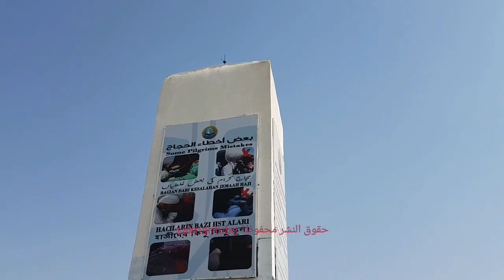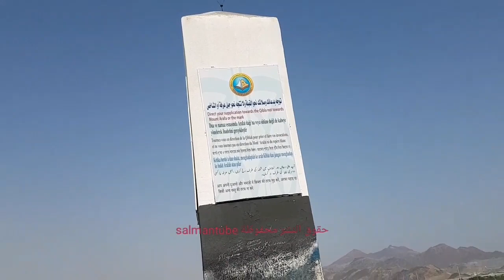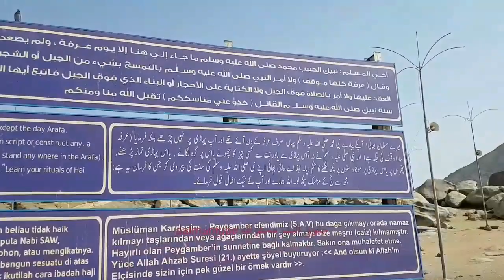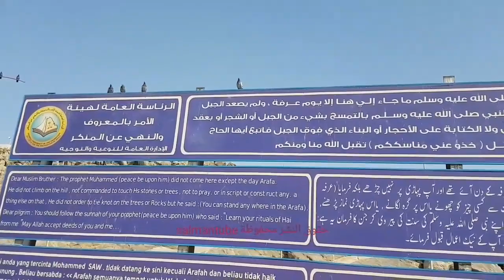عرفات - جبل لرحمة Mount Arafat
جبل الرحمة - عرفات     Mount Arafat